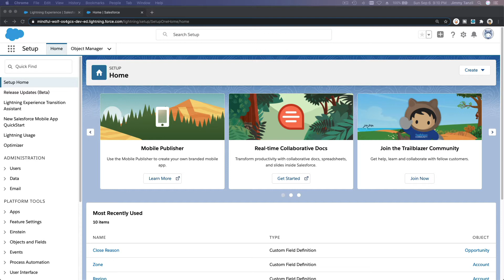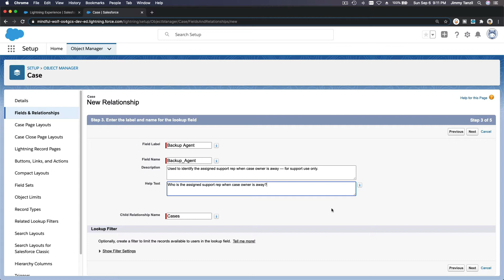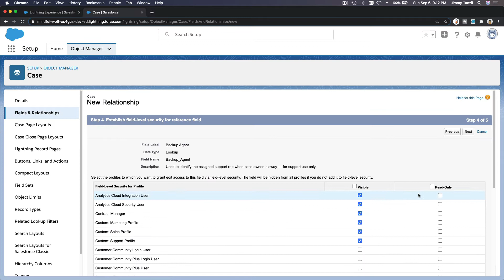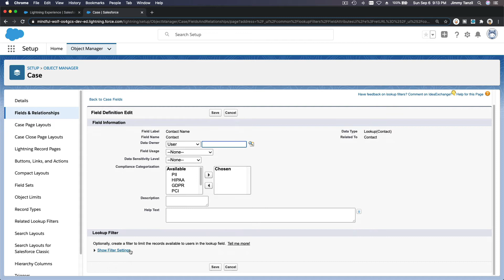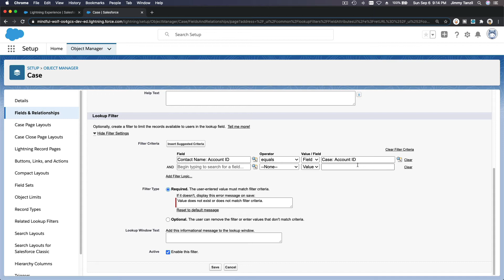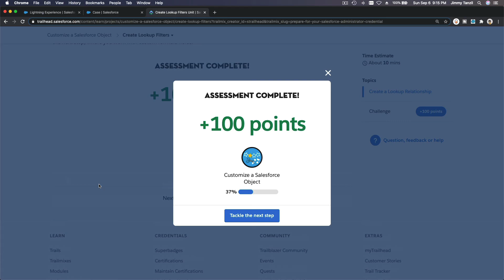Salesforce Project - Create Lookup Filters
Lookup filters limit the records available in the lookup. A lookup filter can reference other fields on the same record (source); fields on the records of the lookup object (target); fields on the user's record, profile, and role; and fields on records directly related to the target object.